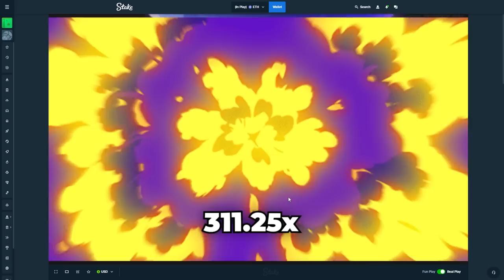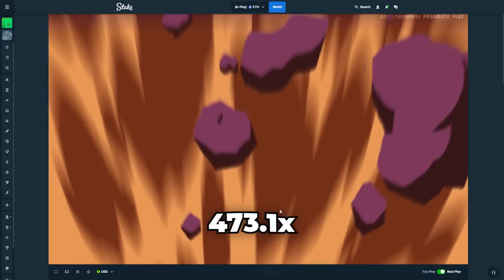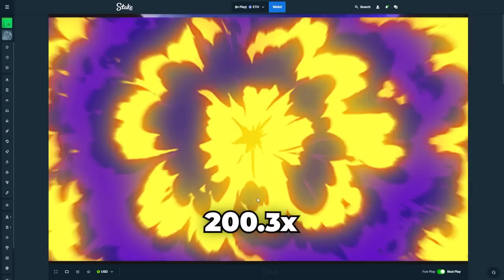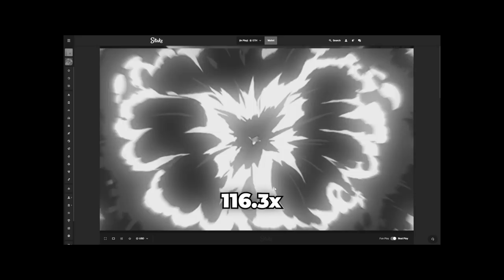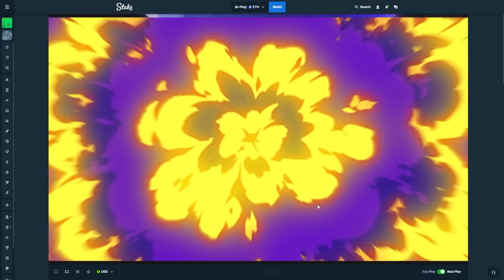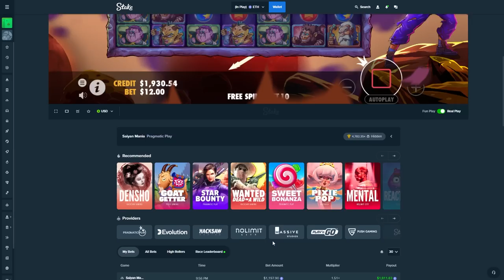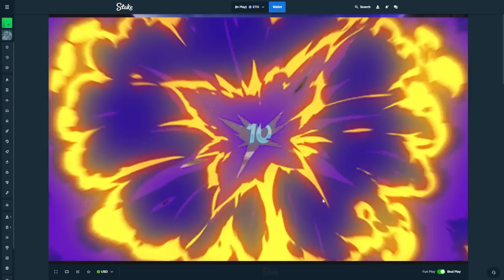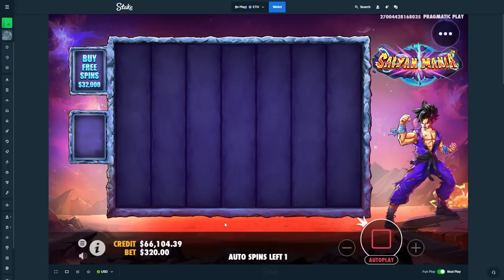INSANE MAX WIN on *NEW* SAIYAN MANIA Slot!!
Guys I cant believe we hit a Max Win on the New Saiyan Mania aka Sugar Rush Slot!!
And the HUGE WINS after the Max Win were NUTS